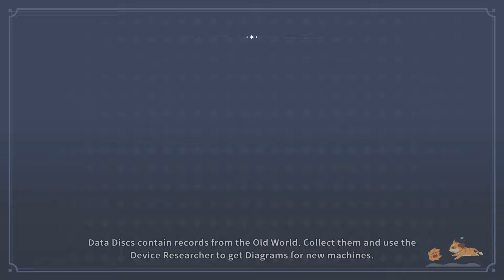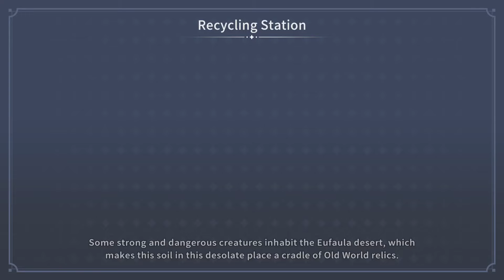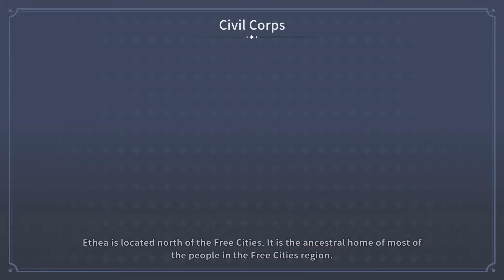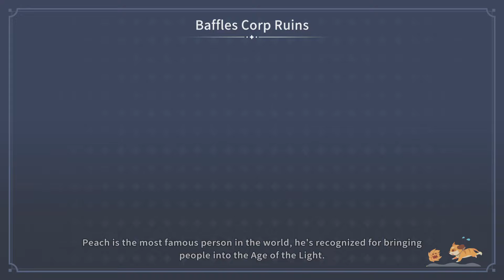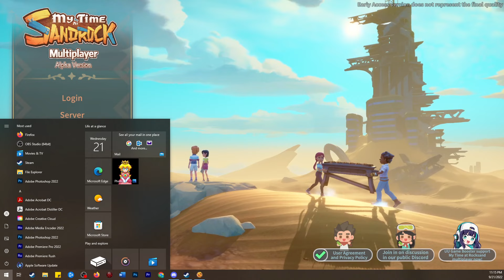First Look At Sandrock Multiplayer Alpha With My Mods!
Sandrock Multiplayer Alpha test with Psychodelic Kitten & Rakk-666

Thank you Patron Space Kittens & YouTube Members!
🖤 Derwyen, DuGiOh, Amanda Long, Ashley May June, RaKk-666 ❤️